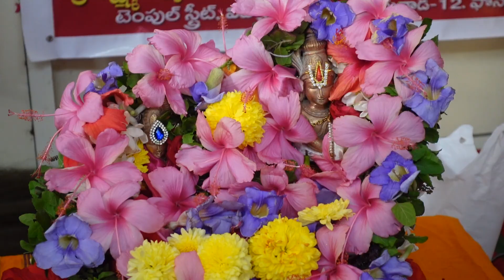108 గంగాళాల్లో కూడారై ప్రసాదం సమర్పణ అద్భుతంగా | Dhanur Masam | The Telugu Housewife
In this video, I have shown a special pooja in the temple on the occasion of kodarai prasadam. Do share your experience in the form of comments.